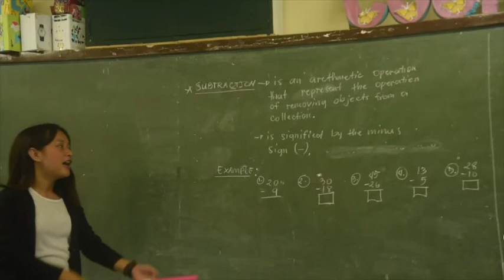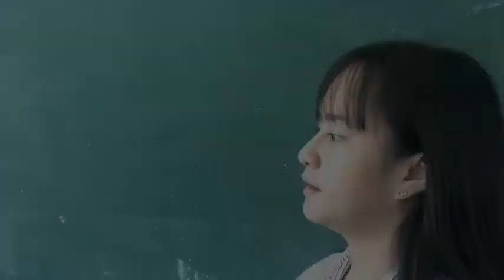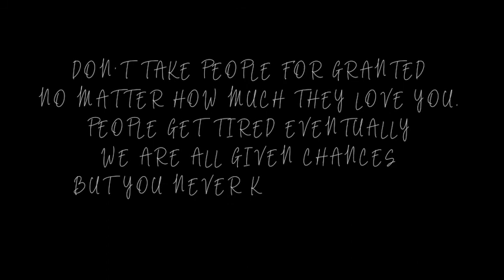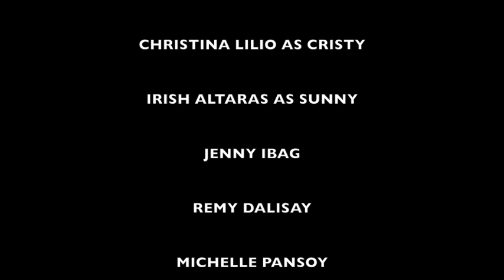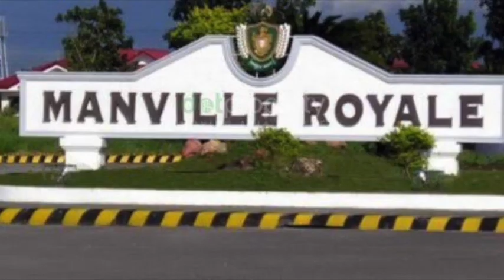Award winning Movie of 2020 “Falling back to us”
Starring : Francis Garganera
               : Rochelle Sumanga
               : Janine Saylo

Directed by : Mary Grace Baloyo

Videographer/Editor : Abegail Betin